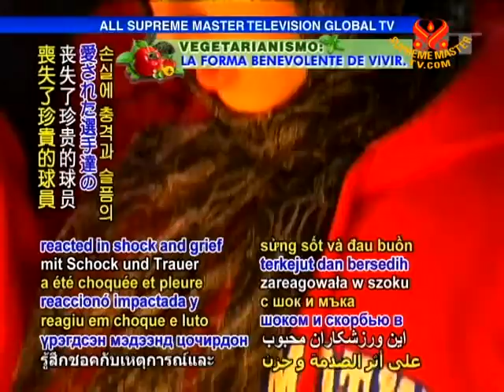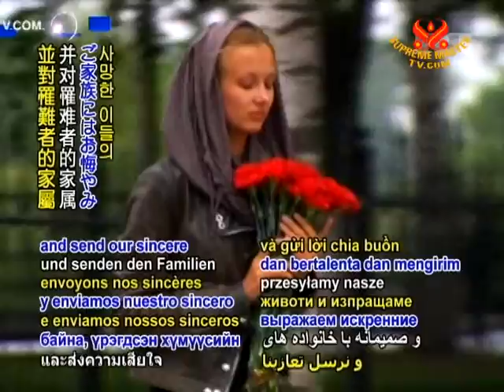Tragedy strikes the hockey community as plane crashes in Russia